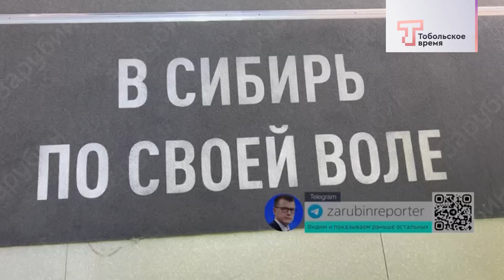Владимир Путин посетил стенд Тюменской области